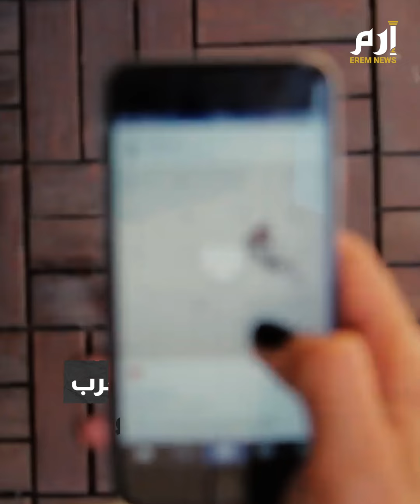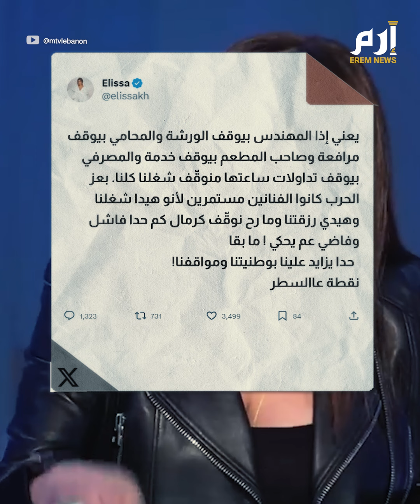حرب غزة تضع مشاهير العرب أمام امتحان صعب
بركانٌ من الغضب المتفجّر ألقى بحممه على مشاهير ومؤثري العرب دون استثناء، في حملاتٍ تبدو عشوائية بطابعها، وتفتقر إلى هدف واضح، بينما تعكس حالةً من الاحتقان والغليان، الذي لم يلقَ له متنفسا آخر.